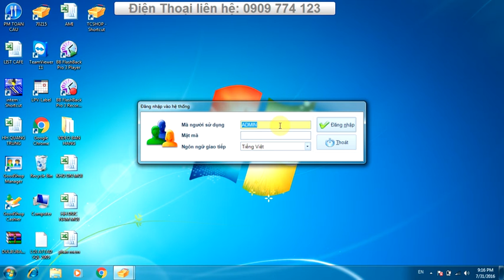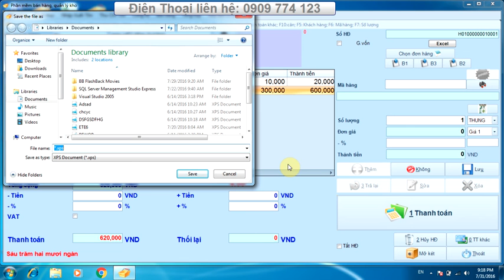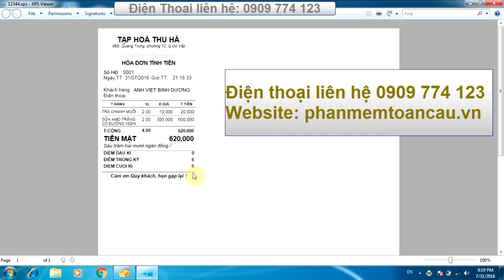Video hướng dẫn sử dụng phần mềm quản lý bán hàng tính tiền cửa hàng tạp hóa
Video hướng dẫn sử dụng phần mềm quản lý bán hàng tính tiền cửa hàng tạp hóa tại Tphcm. liện hệ: 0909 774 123